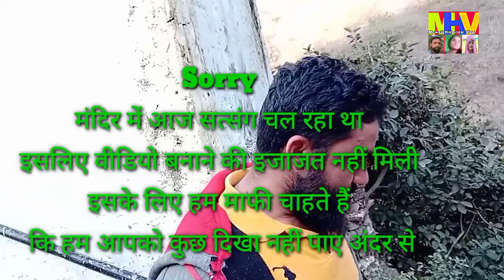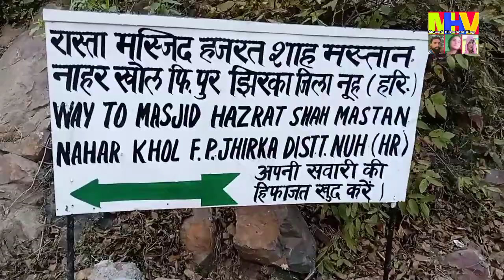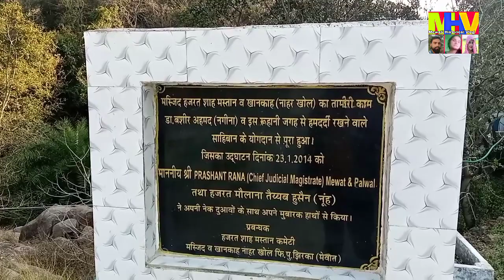झिर की कहानी jhirka firozpur ka itihaas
mewat history jhirka firozpur mandir ki video झिर की कहानी

jhir mandir ki video

firojpur jhirka ki video

mewat tourist places

mewat me ghumne ki jagah

And the special diagnosis is from you to share the video.

Mobile Y 20
80% discounts

Others Website link
ling size increase oil

Mewati Dawakhana Madecine